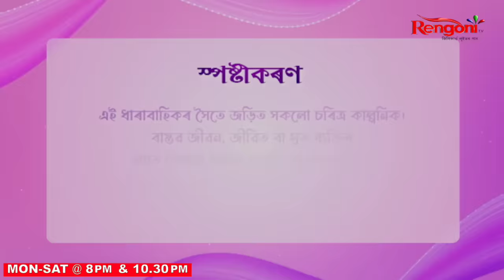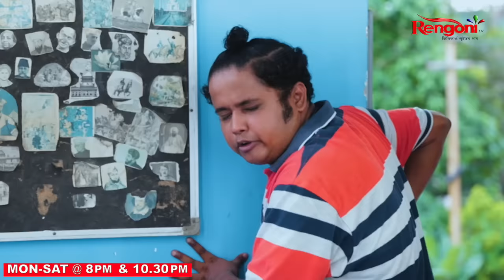Beharbari Outpost [ বেহাৰবাৰী আউটপোষ্ট ] || Ep 2722 || 01.08.2023